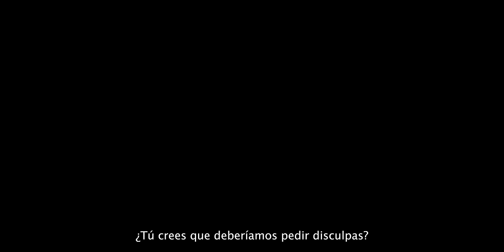Luca Argel - Peça Desculpas, Senhor Presidente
PEÇA DESCULPAS, SENHOR PRESIDENTE
Luca Argel - 2023

1º Assist. de produção: Celia López / @celia.lxpz
2º Assist. de produção: O Rabelo  / @iarnaldhu
Direção de Fotografia: Bea Saiáns / @beasaians
Direção de Arte: Celia López / @celia.lxpz
Operadora de Câmera: Iris Justo / @elojodeliris
Auxiliar de Câmera: Javier H. Rodríguez / @javierhrodrguez
Ajudante de Iluminação: Iris Justo / @elojodeliris
Bailarinos: Chisco Meana & Gabriel Freigeiro / @bboychiscrow @gabriel.freigenn
Figuração: Hugo Suárez González / @albahugo_
Coreografia: Chisco Meana & Gabriel Freigeiro / @bboychiscrow @gabriel.freigenn
Barba e cabelos: Graciela / @llorameunrio
Fotografia fixa: Javier H. Rodríguez / @javierhrodrguez
Edição e pós produção de cor: Bea Saiáns / @beasaians
Lettering: Henar Alonso @henarateliercreativo

Composição e produção musical: Luca Argel / @lucargel
Bateria e percussão: Carlos César Motta / @carloscmotta
Gravação bateria: @pedrovidalproducoes
Master: @clara.mastering (@ardarecorders)
Coro infantil: Bibi Dullens, Francisco Pamplona, Gaspar Arnold, Stella Soares Fuks, Vinicius Torres Protasio
Arregimentação do coro infantil: Débora Braga & Taiana Machado / @braga.debora @taiana__machado
Gravação do coro infantil: @xaviermateus
Participações especiais: A garota não (@a_garota_nao), Denize Machado (@denizemachado7), Gisela Casimiro, Karla da Silva (@karladasilvacanta), Lila Tiago (@fadobicha), Nádia Yracema (@nadia.yracema), Patrícia Lino (@patriciaxlino), Pri Azevedo (@priazevedooficial), Selma Uamusse (@selma_uamusse)

Criado por: Luca Argel & Bea Saiáns

Agradecementos:
Coven Films / @coven_films
Verónica & Nestor de La Goleta / @la_goleta_drinks_rugby
Marya / @tintanegravigo
Eva Comesaña
Marcia Vázquez
Patricia Torres